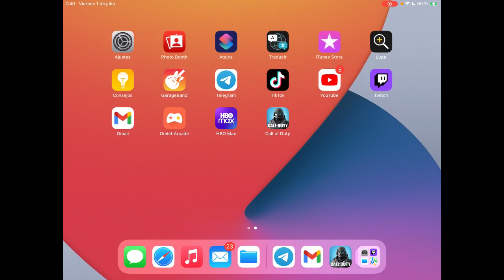THE RAMBEAUTY'S NIGHTS {10} -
THE RAMBEAUTY'S NIGHTS Nº10 - CarterosMDQ

INDICE DE LA NOCHE:

00:00 - Sean Bienvenidos a THE RAMBEAUTY'S Night 10

09:13 - Fin De La Partida ⒹⒺⓇⓇⓄⓉⒶ [DERROTA]

10:39 - HARD POINT (Shipment) Ft.
16:26 - Fin De La Partida ⒹⒺⓇⓇⓄⓉⒶ [DERROTA]

18:06 - HARD POINT (Shipment) Ft.
25:40 - Fin De La Partida ⒹⒺⓇⓇⓄⓉⒶ [DERROTA]

26:03 - HARD POINT (Shipment) Ft.
36:19 - Fin De La Partida ⒹⒺⓇⓇⓄⓉⒶ [DERROTA]

37:00 - HARD POINT (Shipment) Ft.
45:15 - Fin De La Partida ⓋⒾⒸⓉⓄⓇⒾⒶ [VICTORIA]

49:00 - {BR} BLACKOUT Ft. MonoBJ &
51:16 - RAMBEAUTY [Kill]
53:11 - RAMBEAUTY [Kill]
1:07:23 - Fin De La Partida #2/25

1:22:39 - {BR} BLACKOUT Ft.
1:38:12 - Viendo a Alves22mina
1:40:14 - Fin De La Partida #5/27

1:49:39 - {BR} ISOLATED Ft.
1:52:20 - RAMBEAUTY [Kill]
1:52:35 - RAMBEAUTY [Kill]
1:54:27 - RAMBEAUTY [Kill]
1:55:10 - RAMBEAUTY [Kill]
2:00:07 - RAMBEAUTY [Kill]X2
2:00:26 - RAMBEAUTY [Kill]X2
2:06:30 - Fin De La Partida #6/52

2:07:43 - Duelo Por Equipos (Shipment) Ft.
2:11:00 - Fin De La Partida ⒹⒺⓇⓇⓄⓉⒶ [DERROTA]